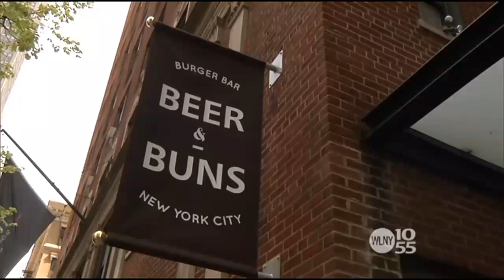Beer & Buns Serves Up $250 Burger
This week WLNY's Toni Senecal going crazy over cue -- barbecue that is. Tag along with Toni as she checks out ribs worthy of a road trip, mouth-watering brisket; melt in your mouth mac and cheese, rockin' wings with chili lime and garlic, and the famous Frito pie.